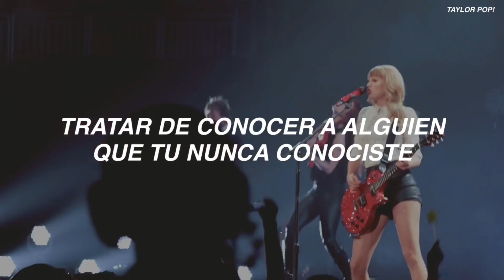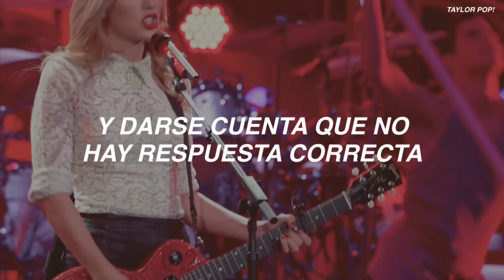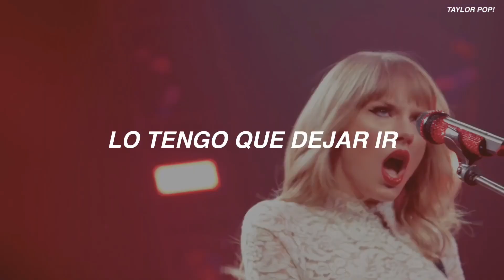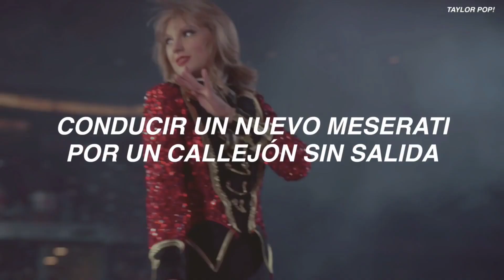Taylor Swift - Red (Sub Español)